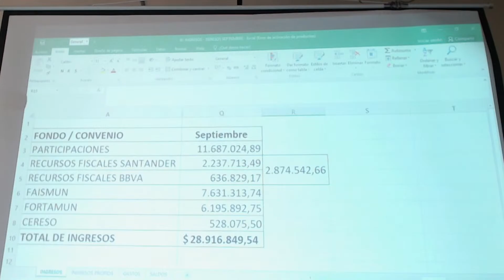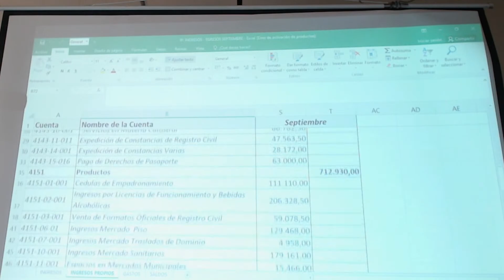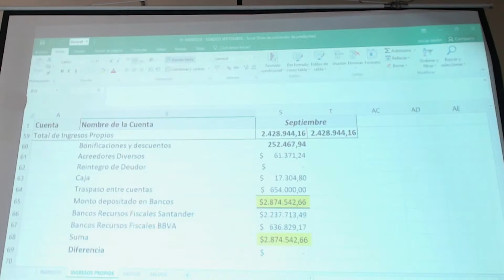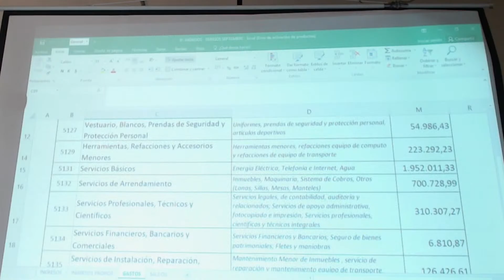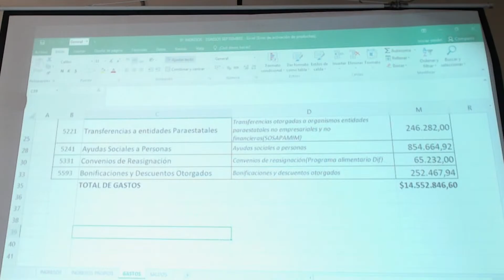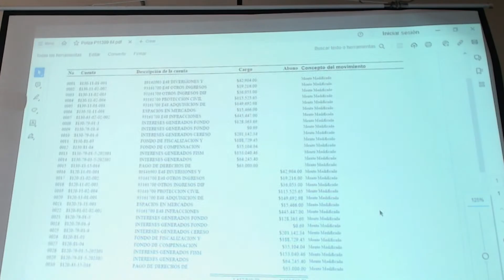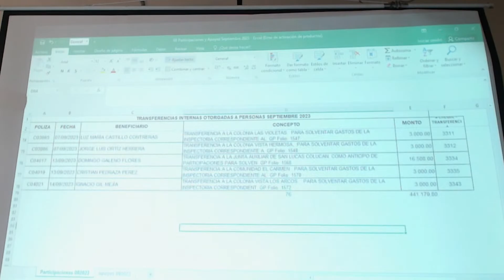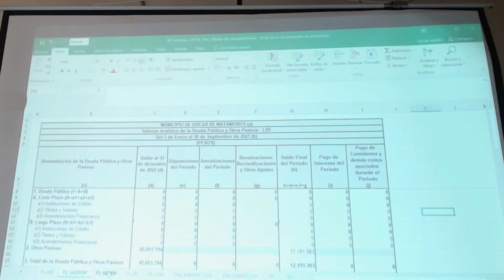Vigésima Quinta Sesión Ordinaria de Cabildo 📅12/10/2023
Vigésima Quinta Sesión Ordinaria de Cabildo del Honorable Ayuntamiento del Municipio de Izúcar de Matamoros, Puebla, 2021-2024.